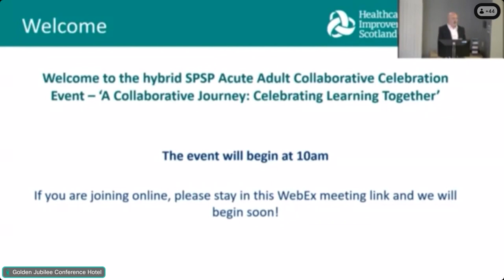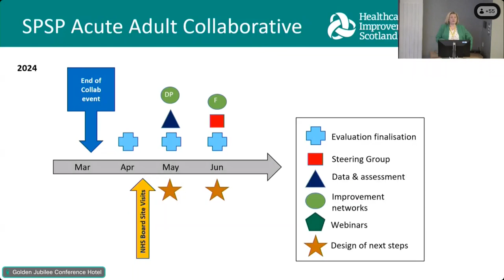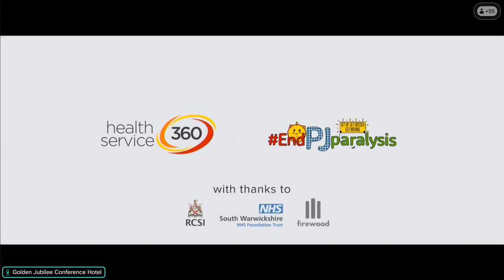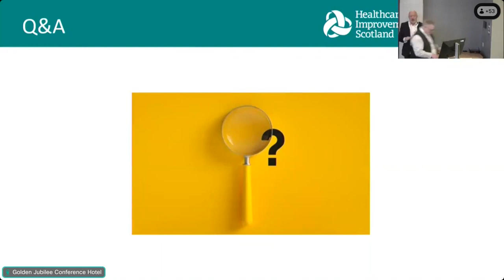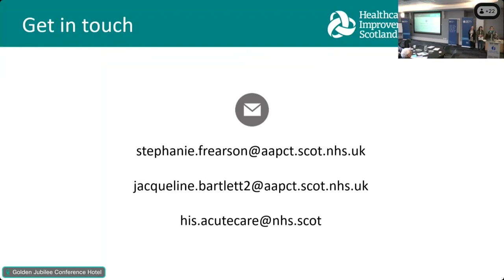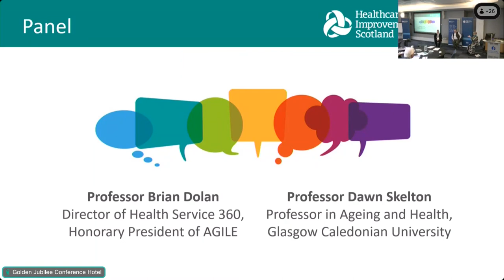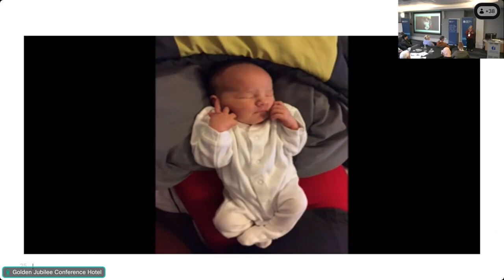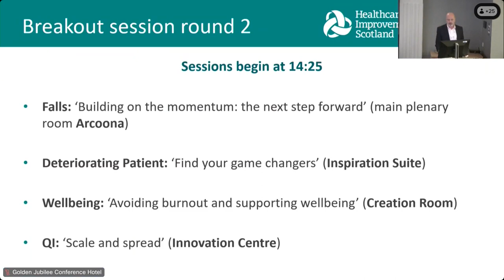Scottish Patient Safety Programme (SPSP) Acute Adult Collaborative Celebration Event, March 2024.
Recording of the hybrid event including main plenary sessions focusing on Deteriorating Patient and Falls improvement work as part of the SPSP Acute Adult Collaborative. Hybrid breakout recording of the Falls ‘Building on the momentum: the next step forward’ session, and recording of our closing speaker Professor Brian Dolan OBE.